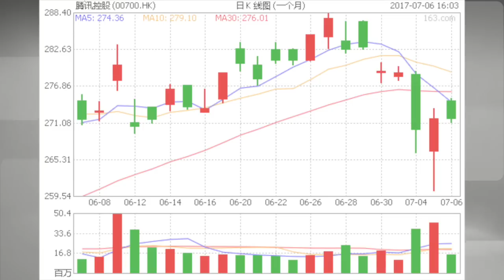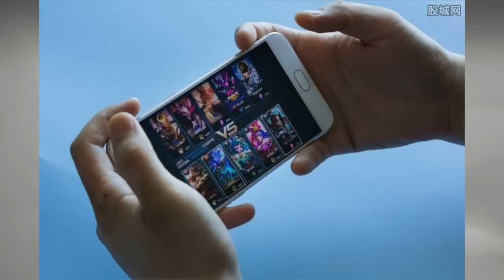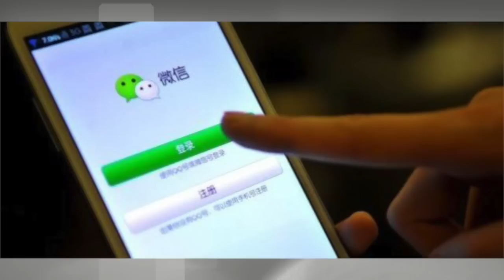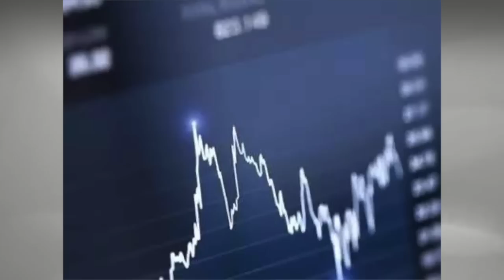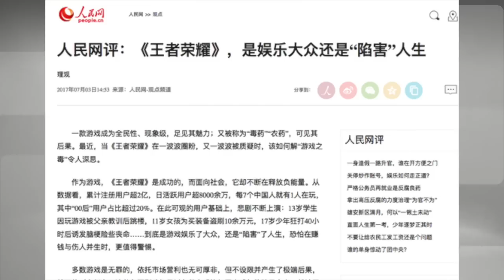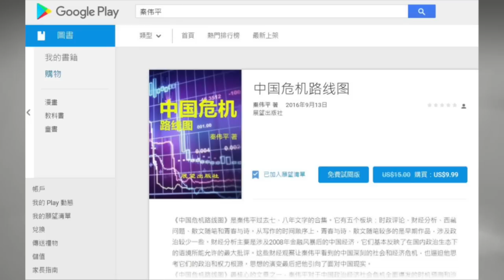平论hot | 腾讯股价暴跌是因“王者荣耀”还是人为做空 2017-07-07